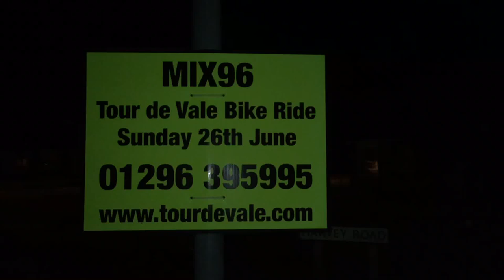Tour De Vale 2016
I take on the Mix 96 Tour De Vale bike ride which raises money for Wheel Power. Setting off from the home of the Paralympics Stoke Mandeville Stadium